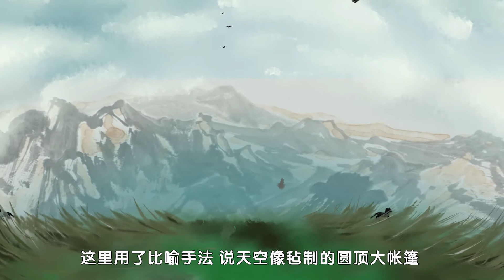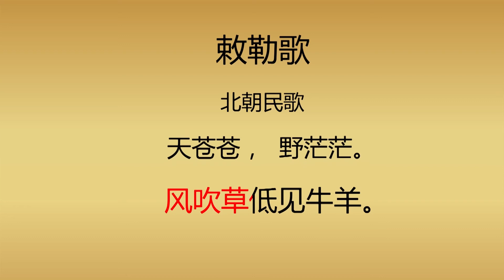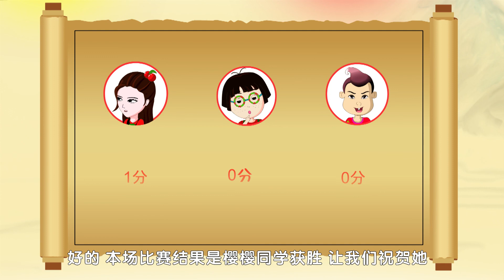【古诗】 58敕勒歌 佚名-----品读千古诗文 ，学习中华经典 |ancient poetry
【作者】佚名 【朝代】南北朝
敕勒川，阴山下。天似穹庐，笼盖四野。

天苍苍，野茫茫。风吹草低见牛羊。
注释
①《敕勒歌》：敕勒（chì lè）：种族名，北齐时居住在朔州（今山西省北部）一带。
②敕勒川：川：平川、平原。敕勒族居住的地方，在现在的山西、内蒙一带。北魏时期把今河套平原至土默川一带称为敕勒川。
③阴山：在今内蒙古自治区北部。
④穹庐（qióng lú）：用毡布搭成的帐篷，即蒙古包。
⑤笼盖四野（yǎ）：笼盖，另有版本作“笼罩”（洪迈《容斋随笔》卷一和胡仔《苕溪渔隐丛话》后集卷三十一）；四野，草原的四面八方。
⑥天苍苍：苍苍：青色。苍，青，天苍苍，天蓝蓝的。
⑦茫茫：辽阔无边的样子。
⑧见（xiàn）：同“现”，显露。

译文
辽阔的敕勒大平原，就在阴山脚下。敕勒川的天空啊，看起来好像牧民们居住的毡帐一般。它的四面与大地相连，蔚蓝的天空一望无际，碧绿的原野茫茫不尽。那风吹到草低处，有一群群的牛羊时隐时现。

敕勒歌赏析
　　这首民歌，勾勒出了北国草原壮丽富饶的风光，抒写敕勒人热爱家乡热爱生活的豪情，境界开阔，音调雄壮，语言明白如话，艺术概括力极强。

　　“敕勒川，阴山下”，说出敕勒川的地理位置。阴山是绵亘塞外的大山，草原以阴山为背景，给人以壮阔雄伟的印象。“天似穹庐，笼盖四野”，环顾四野，天空就像其大无比的圆顶毡帐将整个大草原笼罩起来。“天苍苍，野茫茫”，天空是青苍蔚蓝的颜色，草原无边无际，一片茫茫。

　　“敕勒川，阴山下”，诗歌一开头就以高亢的音调，吟咏出北方的自然特点，无遮无拦，高远辽阔。这简洁的六个字，格调雄阔宏放，透显出敕勒民族雄强有力的性格。

　　“天似穹庐，笼盖四野”，这两句承上面的背景而来，极言画面之壮阔，天野之恢宏。同时，抓住了这一民族生活的最典型的特征，歌者以如椽之笔勾画了一幅北国风貌图。

　　诗的前六句写平川，写大山，写天空，写四野，涵盖上下四方，意境极其阔大恢宏。但是，诗人的描写全从宏观着眼，作总体的静态的勾画，没有什么具体描绘，使人不免有些空洞沉闷的感觉。但当读到末句――“风吹草低见牛羊”的进修，境界便顿然改观。草原是牧民的家乡，牛羊的世界，但由于牧草过于丰茂，牛群羊群统统隐没在那绿色的海洋里。只有当一阵清风吹过，草浪动荡起伏，在牧草低伏下去的地方，才有牛羊闪现出来。那黄的牛，白的羊，东一群，西一群，忽隐忽现，到处都是。于是，由静态转为动态，由表苍一色变为多彩多姿，整个草原充满勃勃生机，连那穹庐似的天空也为之生色。因此，人们把这最后一句称为点晴之笔，对于“吹”、“低”、“见”三个动词的主动者“风”字，备加欣赏。

　　这首歌具有鲜明的游牧民族的色彩，具有浓郁的草原气息。从语言到意境可谓浑然天成，它质直朴素、意韵真淳。语言无晦涩难懂之句，浅近明快、酣畅淋漓地抒写了游牧民族骁勇善战、彪悍豪迈的情怀。